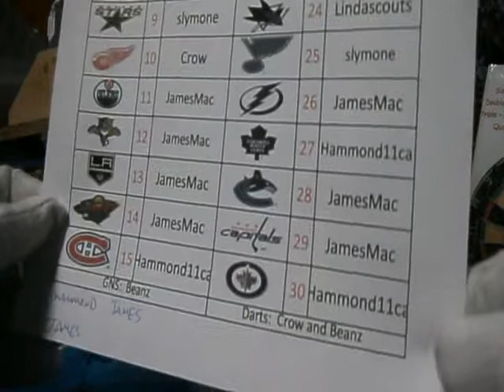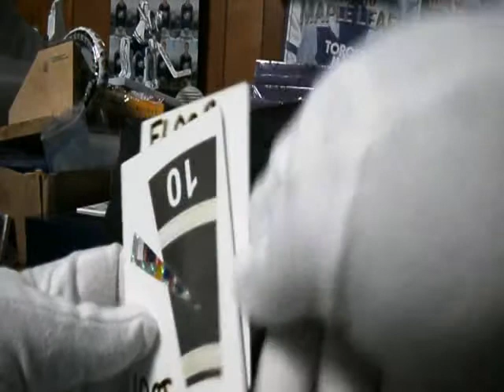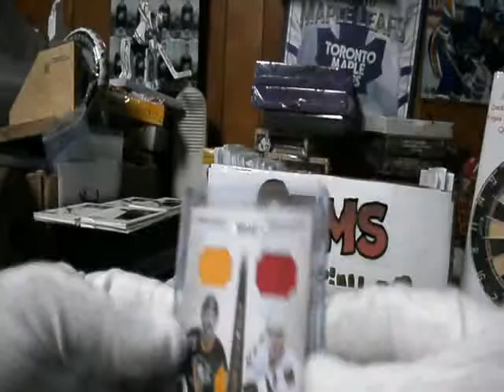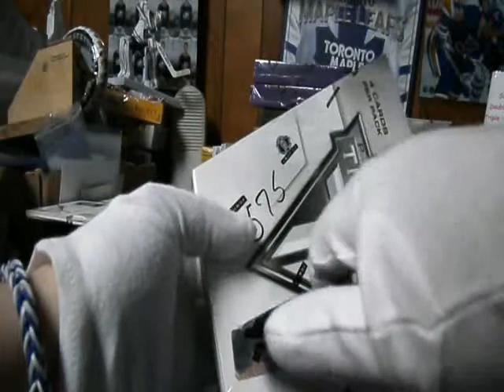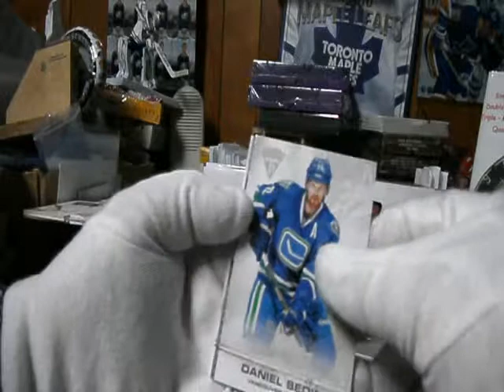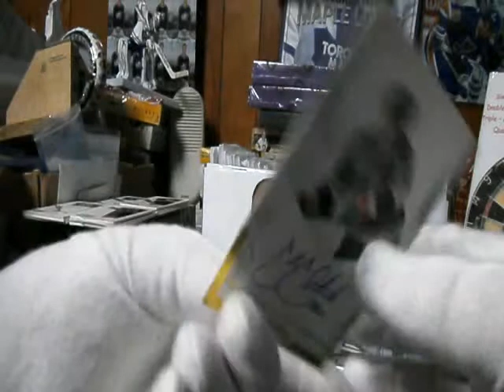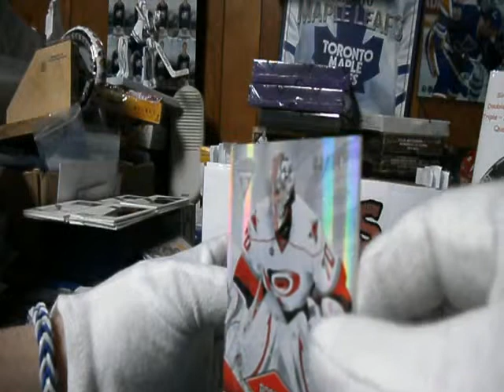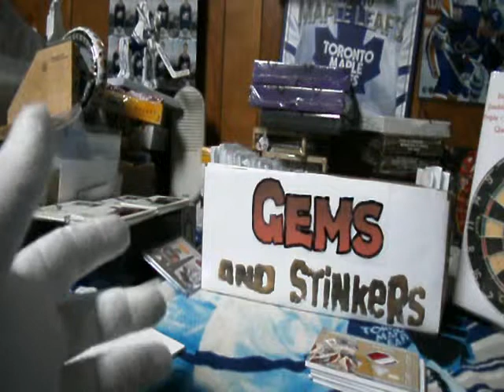Subterfuge Box Break #575 - 11-12 Titanium Hockey Live break with Bonuses at 643boxbreaks.com